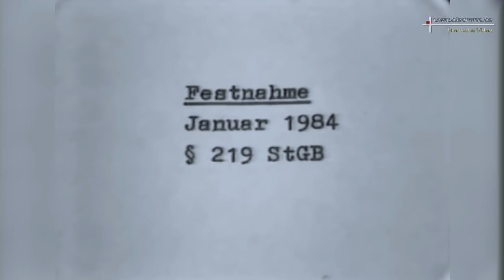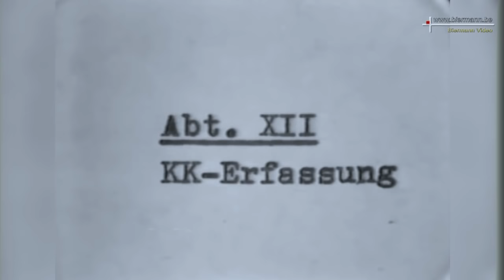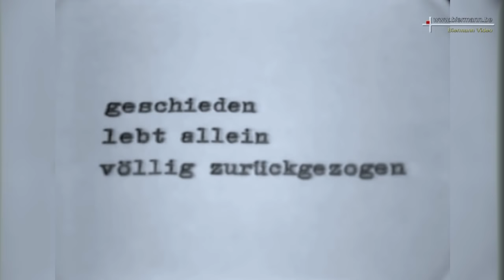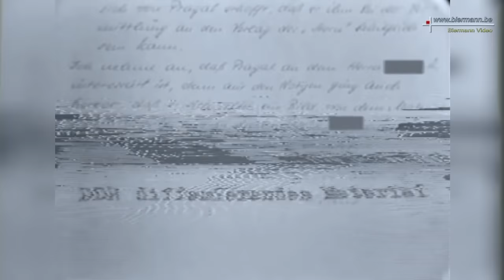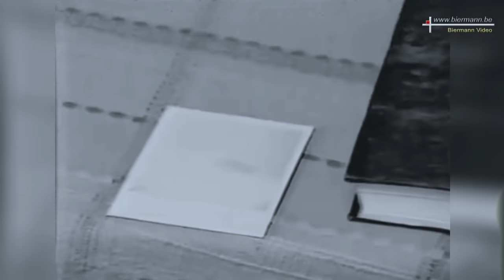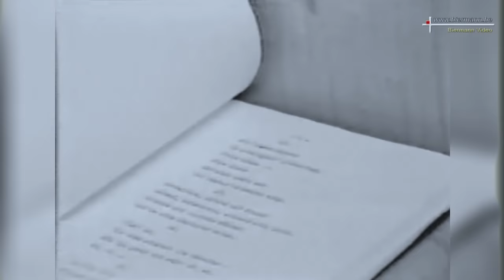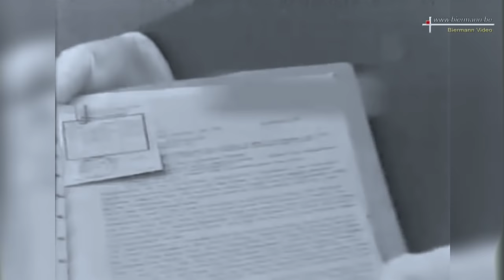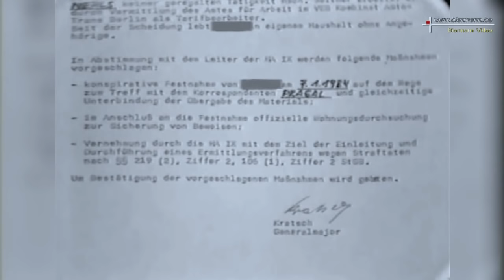MfS Stasi-Lehrfilm "Revisor"(1984)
Überwachung, Verfolgung und Inhaftierung eines Mannes durch das Ministerium für Staatssicherheit (MfS).

Den hier geschilderten Fall nahm das MfS als Grundlage für einen Lehrfilm, mit dem Stasi-Mitarbeiter geschult werden sollten. Er dokumentiert, wie das MfS belastende Dokumente suchte, wie sie den Mann mit Decknamen "Revisor" überwachte und ihn schließlich verhaftete.

Observering, vervolging en arrestatie van een man door het ministerie van Staatsveiligheid (Stasi).

De hier beschreven geval nam de Stasi als basis voor een educatieve film, waarmede de Stasi-medewerkers werden opgeleid. De film documenteert hoe de Stasi belastende documenten zoekt, hoe ze de man met de deknaam "Revisor" observeerde en hem uiteindelijk arresteerde.

Observation, prosecution and detention of a man by the Ministry of State Security (Stasi).

The case described here took the Stasi as a basis for an educational film, which the Stasi employees should be trained. He documents how the Stasi sought incriminating documents as the man with codename "Revisor" observed and eventually arrested him.